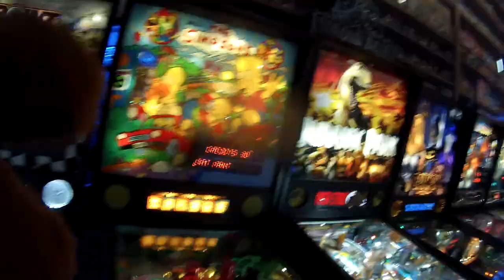moose & coyote at next level in Hillsboro Oregon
Oh, fun!